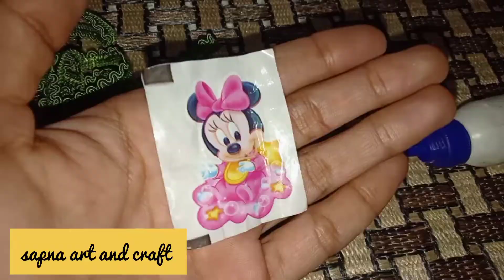waste bottle decorat with glace paper and lace 💕